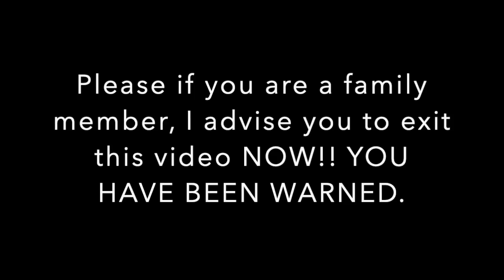JUICY (Dirty) Q&A!! ALL OF YOUR QUESTIONS ANSWERED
ADD US ON SNAPCHAT- @brittn3yg / @Cbobay98